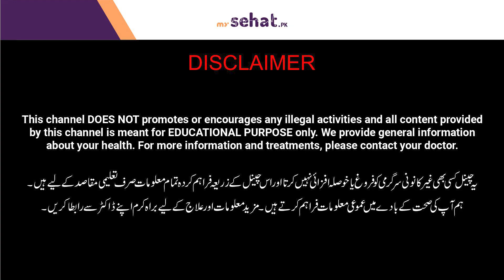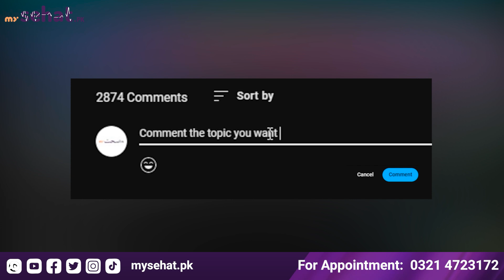Save Yourself From Anxiety & Depression Easy Tips - Dr Amina Iftikhar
No more tension, depression and anxiety. Watch to know more about anxiety relief tips and get rid of depression and have better mental health

About Doctor:
Dr. Amina Ifikhar is an expert psychologist based in Lahore

Resolved Problems:
zehni marz ka ilaj
avoid tension and depression
avoid severe tensions